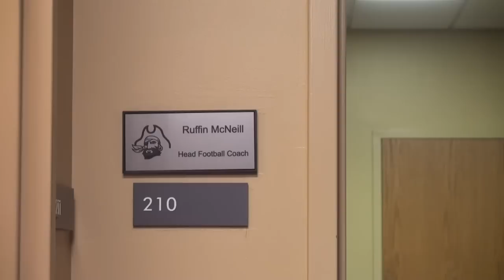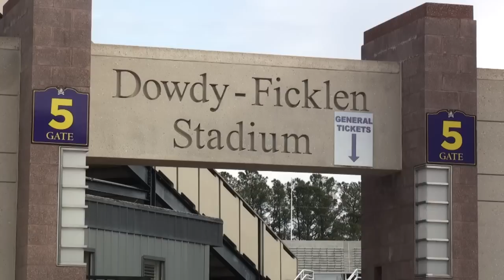ECU conference expansion package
Josh Graham talks to Greenville Major Allen Thomas, ECU head football coach Ruffin McNeill, ECU women's basketball coach Heather Macy, and Pirate Radio 1250 & 930 talk-show host Troy Dreyfus about the Pirates possible move to a new conference as a all-sports member.